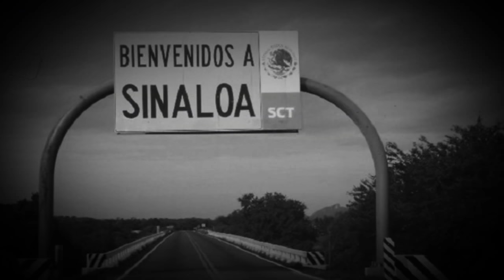De Apellido Carrillo